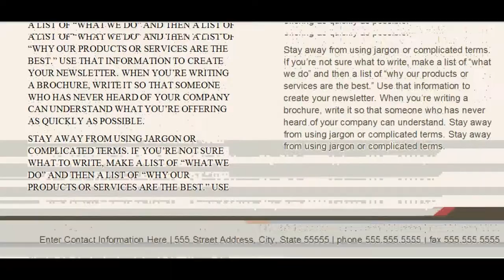Rogue Feline Official Trailer #1 (2014) Cute Cat Movie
An average house cat goes rogue in the search to find more tuna.
(keep in mind this trailer is 100% fake and completely home made)
Song - Epic Score- Stand tall
*in this video i did use some clips not belonging to me so keep this in mind*

FIRST VIDEO WOOO! Please leave helpful criticism in the comments!

Watch us grow! We are very new to youtube and making videos/filming and we WANT the criticism so we can get better and more ENTERTAINING for you to watch!